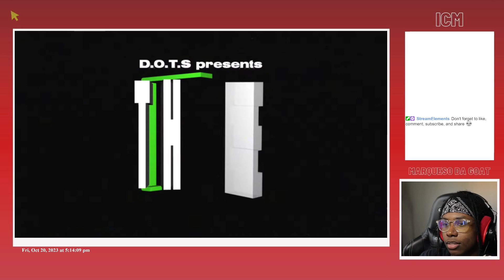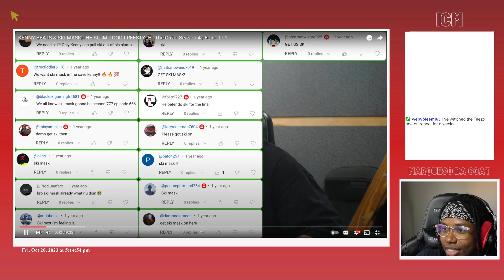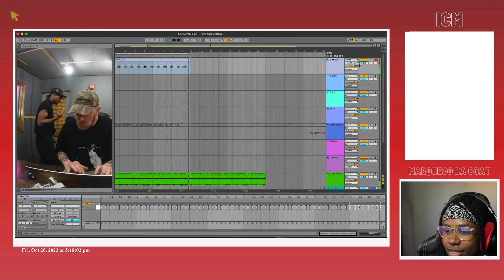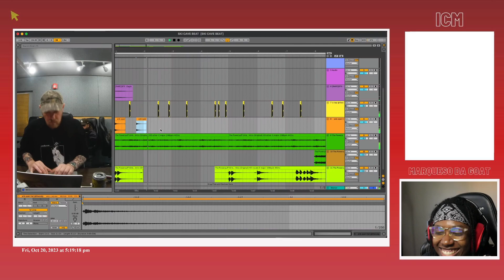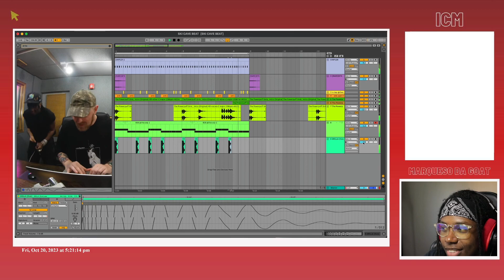MDG Reacts To KENNY BEATS - SKI MASK THE SLUMP GOD FREESTYLE (The Cave S4Ep1)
been a long time coming fr

timestamps ~~~
0:00 - intro
0:34 - the cave
11:46 - outro